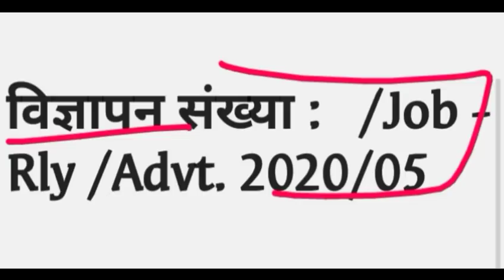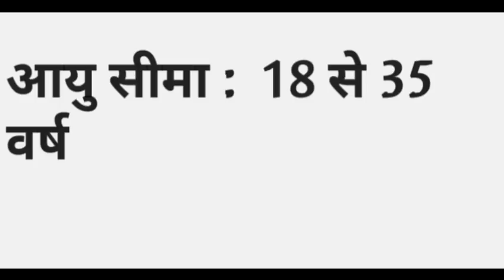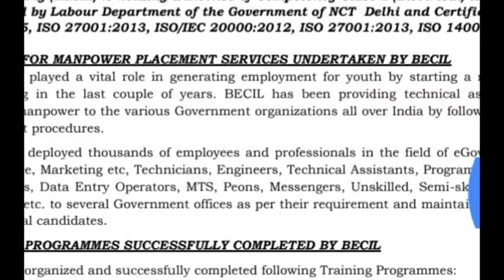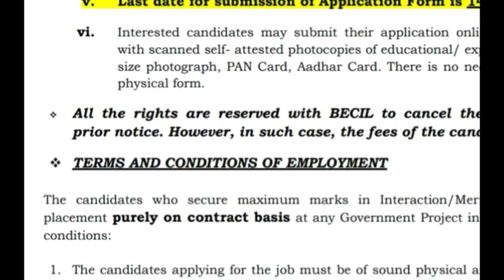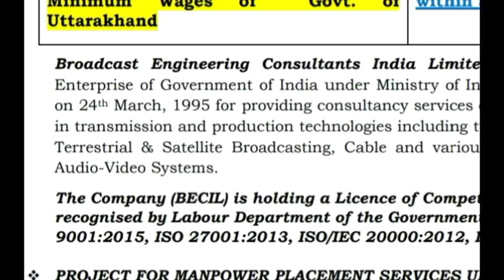दुरसंचार विभाग भर्ती 2020// 10th pass Vanacay // Workers Bharti 2020// All state Job// Apply Job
BSNL MT Vacancy 2020
NPCC Recruitment 2020
THSTI Recruitment 2020
10 Pass Jobs
12th Pass Jobs
Graduates Job
ONGC Recruitment 2020
HECL Recruitment 2020
Oil and Natural Gas Corporation Recruitment 2020
Indian Oil Bharti 2020
Indian Vacancy 2020
IOCL Vacancy 2020
Bihar govt jobs
Bihar Jobs
Bihar Government Jobs
Latest government jobs in Bihar
Latest govt jobs in Bihar
Electrical Engineer
Civy Jobs
Civil engineering jobs
12 Pass Job
ITI Jobs
ITI Vacancy
Diploma
Diploma Vacancy
Diploma Jobs
Govt Jobs in Bihar
Allahabad Jobs
Data Entry Jobs
Data Entry Opera
Top 10 Government jobs 2019 Top 10 Government job 2019 Latest Govt Jobs 2019 Sarkari Naukri Rojgar Samachar Government jobs in 2019 Top 10 Government Jobs For 12th Pass Students Top 10 Highest Paying Government Jobs List Government Jobs In April 2019 All India Govt Jobs 65,000+ Posts Sarkari Naukri
LatestGovtJobs2020 Sarkari Naukri
Rojgar Samachar Government Jobs in April 2020 Government Jobs in March 2019
BSNLRECRUITMENT2020
bsnlbharti2020
bsnlvacancy2020